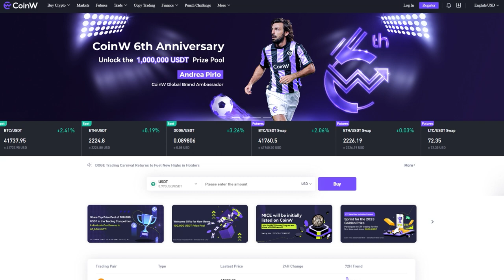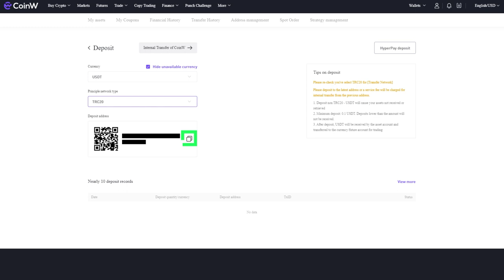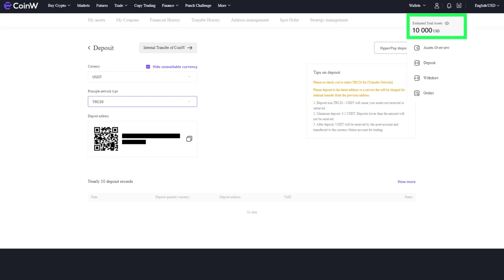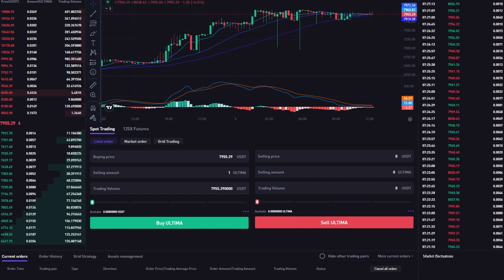Cách nạp tiền vào tài khoản trên CoinW và mua Ultima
Một trong những sàn giao dịch tiền điện tử hàng đầu, CoinW, đã niêm yết ULTIMA và SMART! Theo CoinMarketCap, CoinW nằm trong số 50 sàn giao dịch tiền điện tử hàng đầu và khối lượng giao dịch hàng ngày của nó vượt quá 1 tỷ USD!

Trong hướng dẫn này, chúng tôi sẽ chỉ cho bạn cách đăng ký trên sàn giao dịch CoinW, nạp tiền vào tài khoản của bạn và mua token Ultima.

▶ Kênh YouTube, hãy truy cập theo liên kết để đăng ký